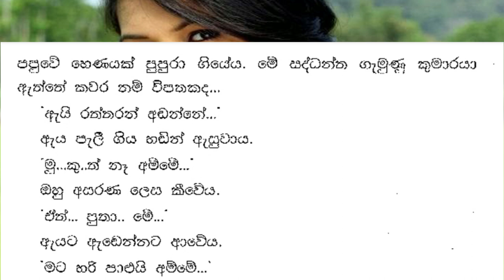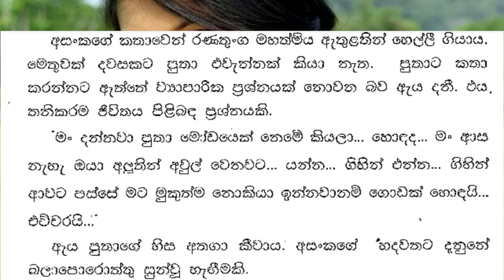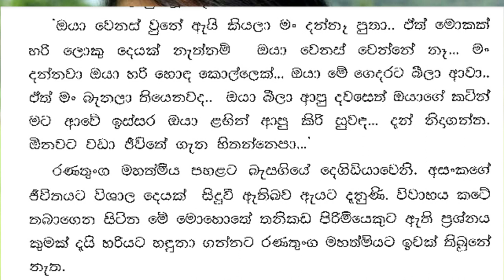😊 චායා - Chaya 60 ❤ | ඔයා වෙනස් වුනේ ඇයි කියලා මං දන්නෑ පුතා.. | VishwaNovels | Sinhala Novels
කතාවෙන් බිඳක්: ඔයා වෙනස් වුනේ ඇයි කියලා මං දන්නෑ පුතා.. ඒත් මොකක් හරි ලොකු දෙයක් නැත්නම් ඔයා වෙනස් වෙන්නේ නෑ. මං දන්නවා ඔයා හරි හොඳ කොල්ලෙක්. ඔයා මේ ගෙදරට බීලා ආවා.. ඒත් මං බැනලා තියෙනවද.. ඔයා බීලා ආපු දවසෙත් ඔයාගේ කටින් මට ආවේ ඉස්සර ඔයා ළඟින් ආපු කිරි සුවඳ... දැන් නිදාගන්න. ඕනවට වඩා ජීවිතේ ගැන හිතන්නෙපා...
රණතුංග මහත්මිය පහළට බැස ගියේ දෙගිඩියාවෙනි. අසංකගේ ජීවිතයට විශාල දෙයක් සිදු වී ඇති බව ඇයට දැනුණි. විවාහය කටේ තබා ගෙන සිටින මේ මොහොතේ තනිකඩ පිරිමියෙකුට ඇති ප්‍රශ්නය කුමක් දැයි හරියට හඳුනා ගන්නට රණතුංග මහත්මියට ඉවක් තිබුනේ නැත.

A bit of the story: I don't know why you changed son.. but you don't change unless there is something big. I know you are a very good boy. you came here drunk.. but have I scolded you.. you came drunk Even during the day, the smell of milk from your mouth came to me... Now sleep. Don't think too much about life...
Mrs. Ranatunga went downstairs hesitantly. She felt that something great had happened in Asanka's life. Mrs. Ranatunga did not have time to identify exactly what the problem is for a single man who is on the verge of marriage.

Time Codes
0:00 - Intro
0:11 - Love Story
06:57 - End